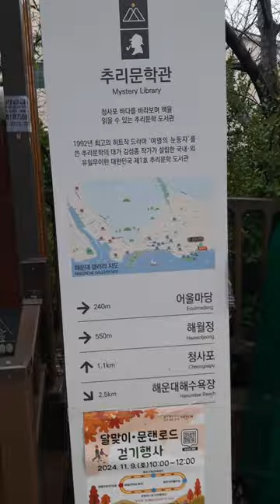부산광역시 해운대구 달맞이길 우중산책